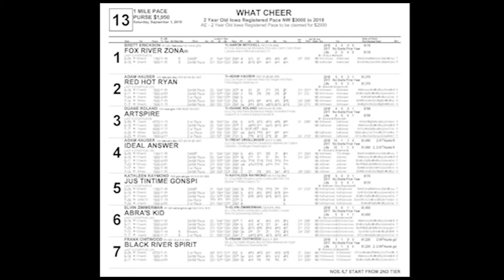Sept 1 2018 What Cheer Race Thirteen